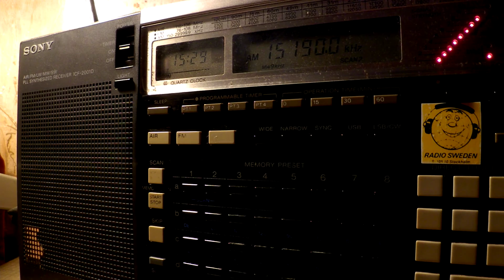12 02 2017 SPL relay Radio Sentec, The Word, The Cosmic Wave Eng,Ger to SoAs 1527 on 15190 Secretbod